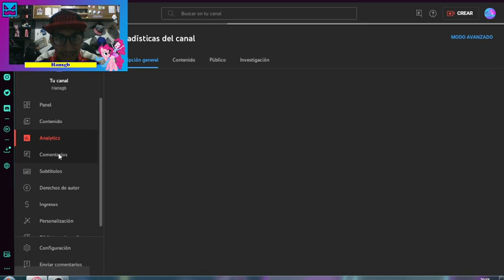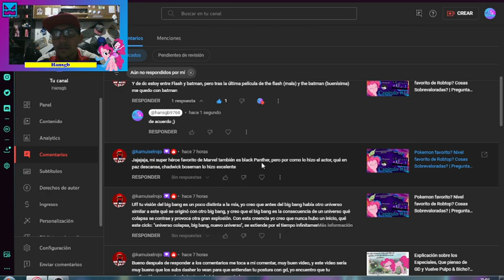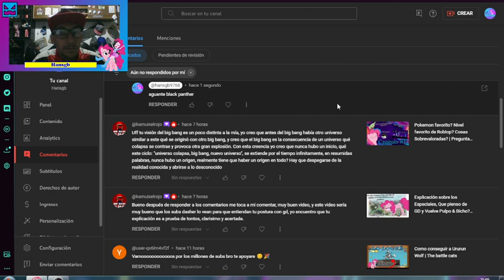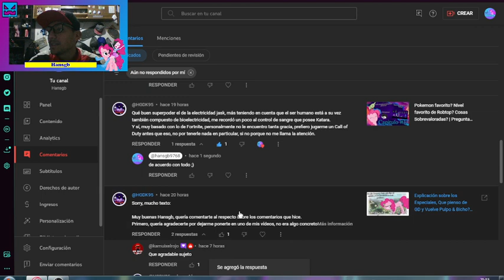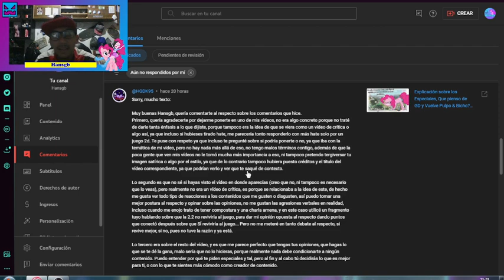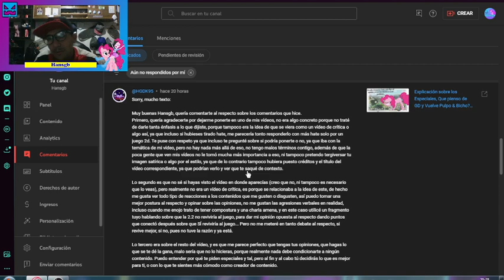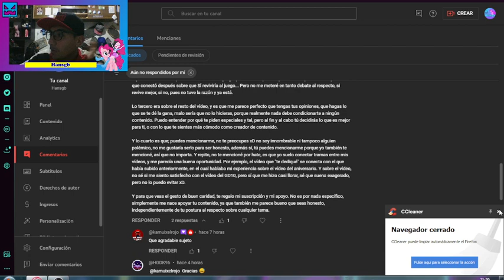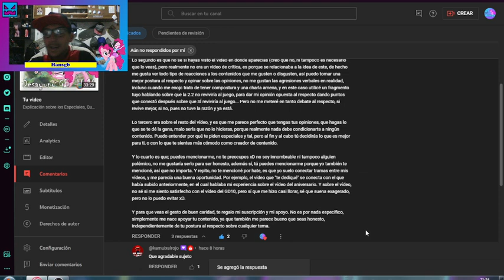Bebiendo cerveza!!! (Esta vez 0% alcohol) | Leyendo comentarios de mis vídeos #17